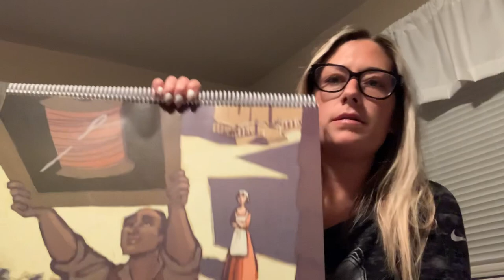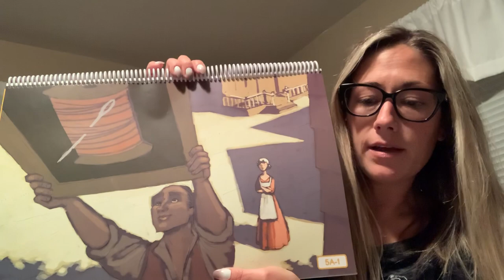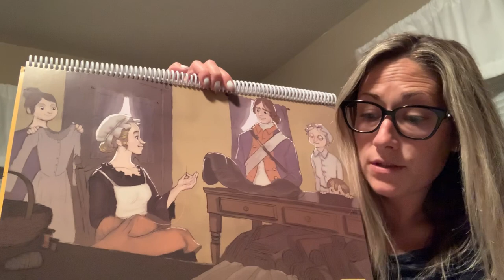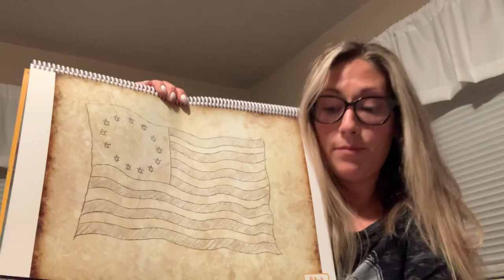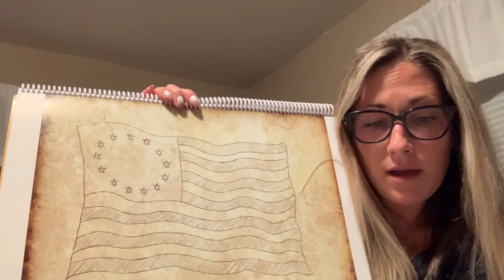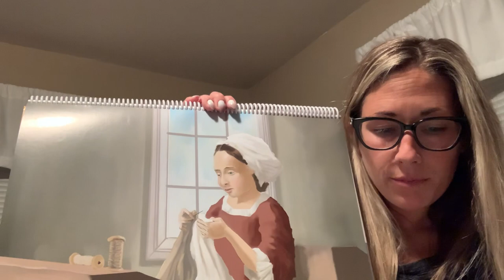Domain 10: A New Nation American Independence Lesson 5: The Legend of Betsy Ross